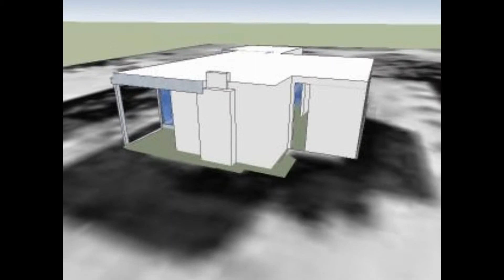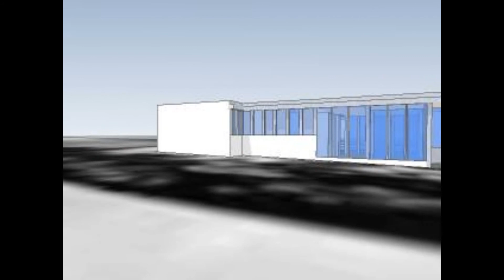Casa Miller Richar Neutra- Final.wmv